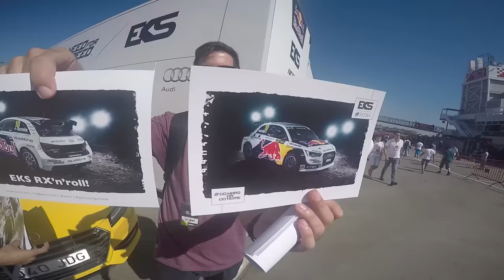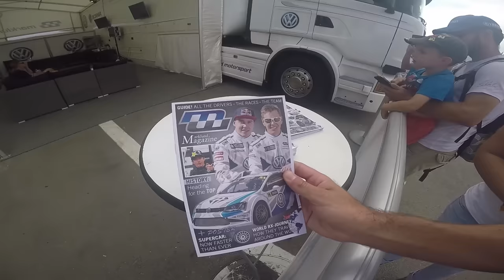FIA World Rallycross Championship - Barcelona 2015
My view from this spectacular championship on the heats held in Barcelona, Spain on September 19th 2015.